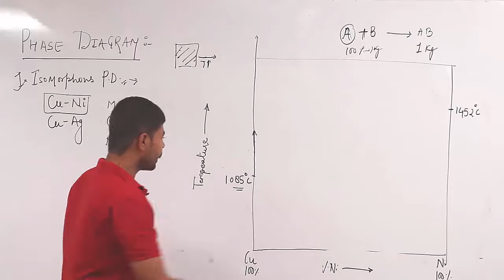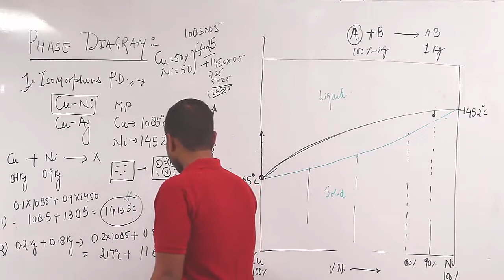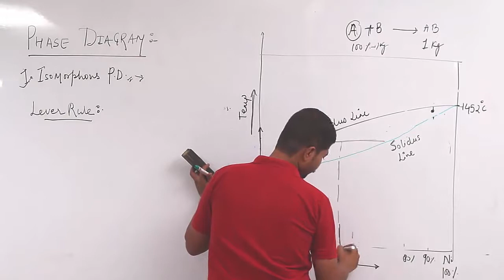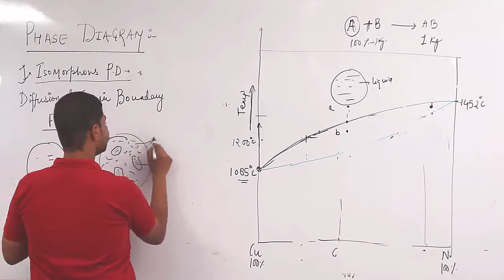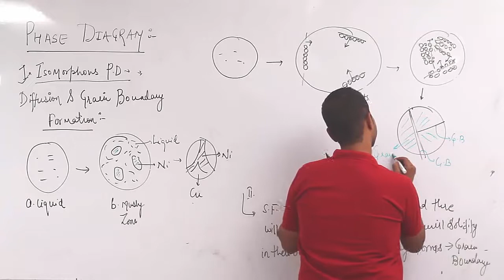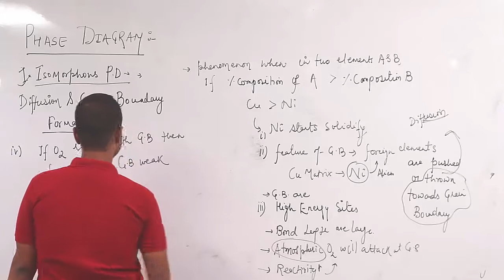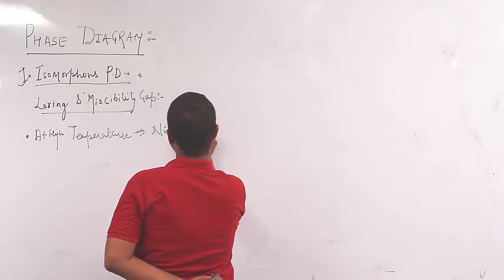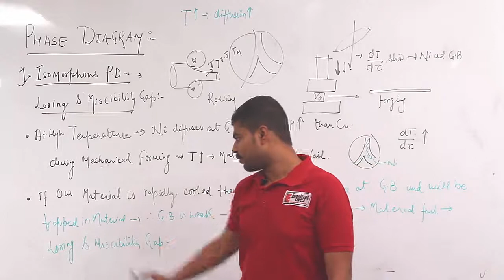LECTURE 7 ISOMORPHOUS PHASE DIAGRAM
This Video Lectures is of BASICS OF MATERIAL SCIENCE subject of GENERAL STUDIES & ENGINEERING APTITUDE PAPER . This is one of the most important topic for ESE exams.  The nature of questions asked in exams from this topic includes both theoretical and numerical aspects and this lecture will help you in mastering both these concepts.